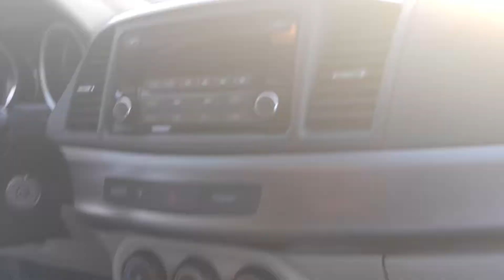REVISITING MY OLD HOUSE!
We decided to visit our old house in our old neighborhood and we ended up exploring a place from  an old  video. Wait... why did I say our?